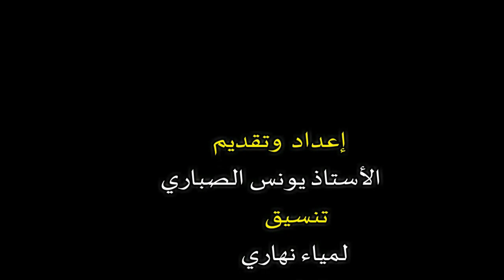حديث قبيل الإفطار /الحلقة 12 ... ياحي ياقيوم برحمتك استغيث